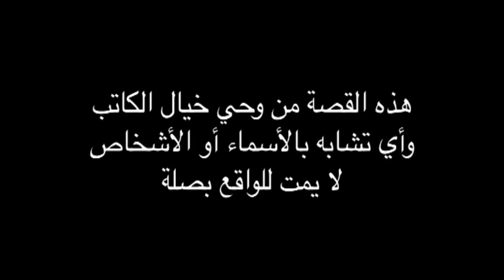مسلسل عابد كرمان - الحلقة 11 | بطولة تيم حسن و ريم البارودي